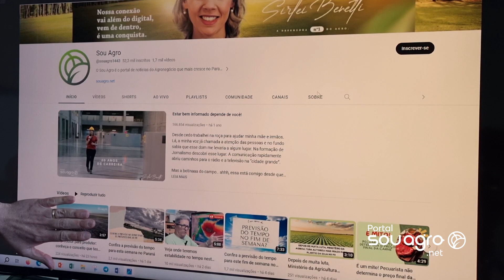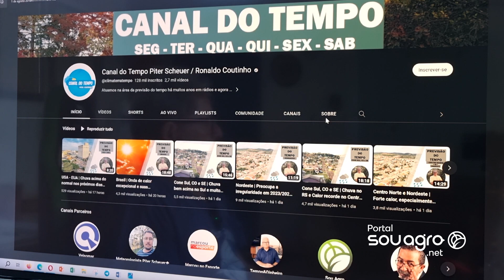Será que o calor continua no PR?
Confira a previsão completa e acesse souagro.net